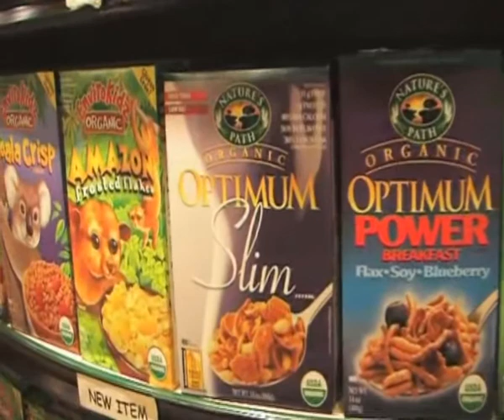Dave Friend - Mr. Organic Exclusive Interview Part 1 of 5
Dave Friend a.k.a. Mr. Organic talks about harmful foods, toxins, GMOs and chemical traces in food as well as the organic alternative. Intervew done in Dubai, U.A.E. Filmed by Chacal